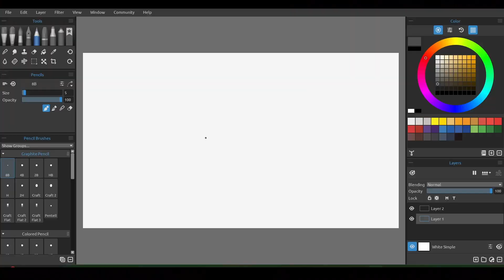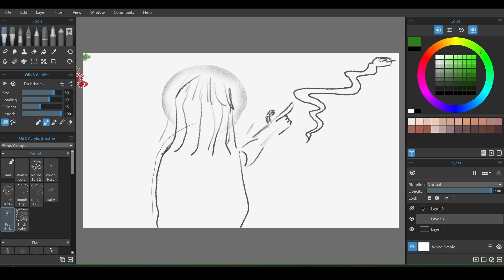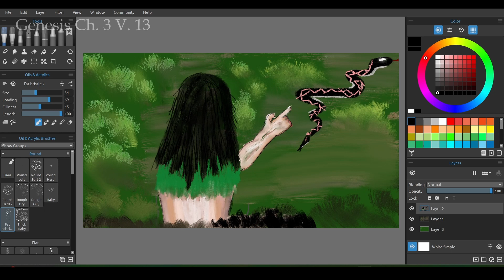Genesis Ch. 3 V. 13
13. The Lord God then asked the woman, "Why did you do such a thing?"  The woman answered, "The serpent tricked me into it, so I ate it."